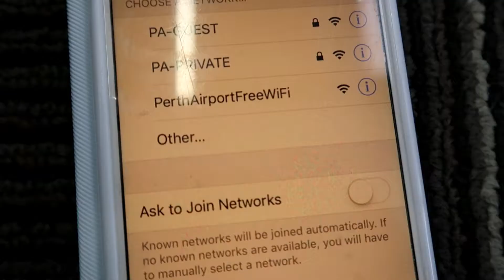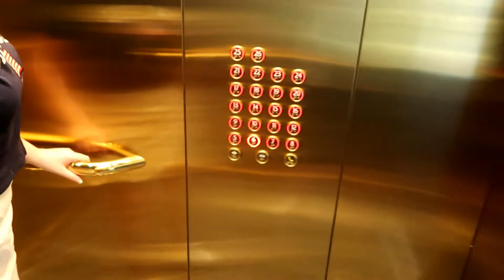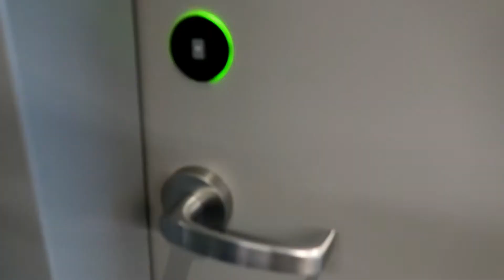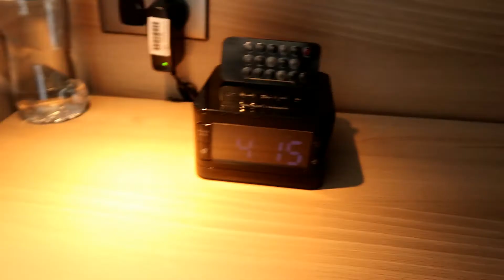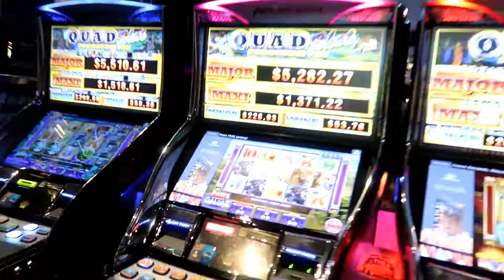Winning Elmers Slime Games - Part 1 - Flying to Melbourne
► 📷 My Camera is my G7x and Canon EOS600D

If you would like to donate to me, so I can upgrade equipment
or you like me, you can do on my PayPal account. I currently hire my camera from Leederville Cameras in Perth.

If you want to send me something, please ask.
I will let you know where to send it.

BE RANDOM
BE WEIRD
Be YOU!!

INDAHLY x